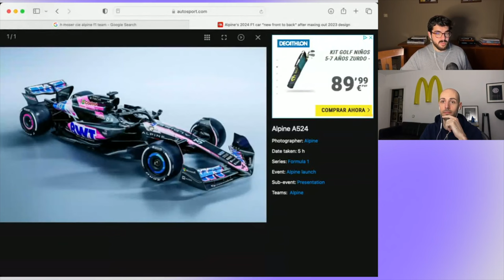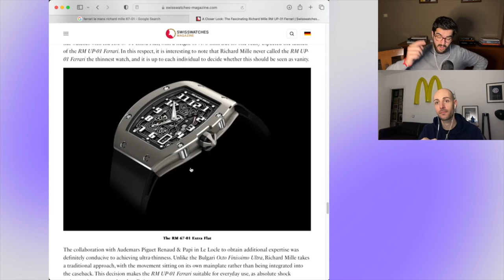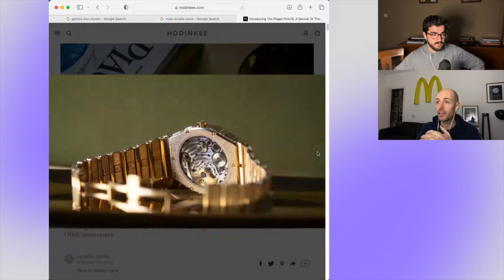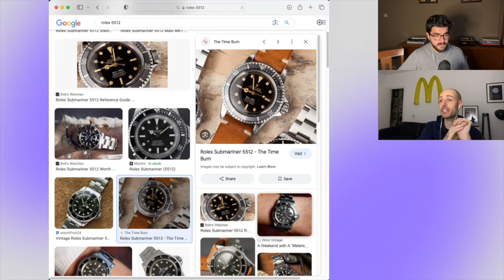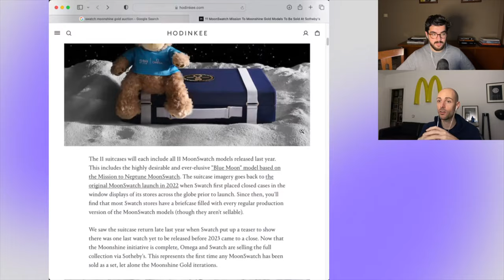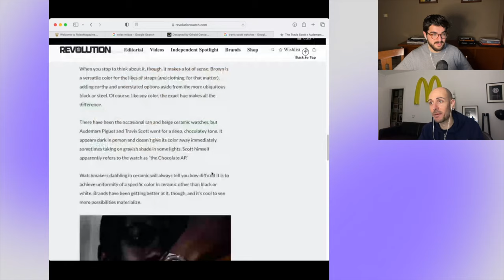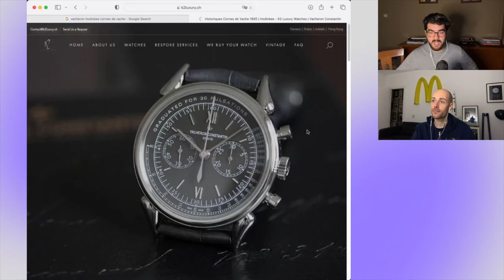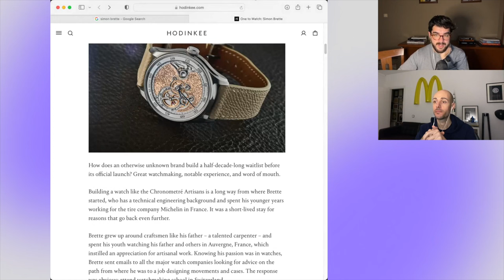MoonSwatch Snoopy, Rolex Falsos, Relojes de F1 | Doble Firma 002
Nuevo episodio del podcast sobre relojería en español de la mano de Rafael Fariñas y Julio Iglesias.